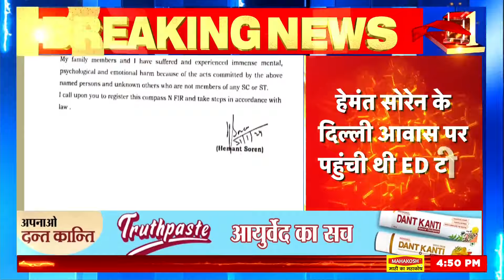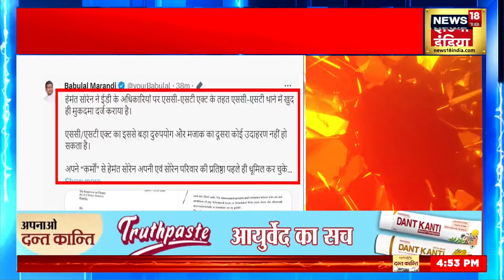Hemant Soren News: हेमंत सोरेन ने ED अफसरों पर दर्ज कराया FIR | Jharkhand News | Top News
कथित जमीन घोटाला मामले में झारखंड के मुख्यमंत्री हेमंत सोरेन से पूछताछ करने के लिए प्रवर्तन निदेशालय (ईडी) की टीम रवाना हो गई है. सीएम आवास पर विधायक भी मौजूद हैं. वहीं रांची में सुरक्षा की कड़ी व्यवस्था की गई है. जगह-जगह फोर्स की तैनाती भी की गई है. ईडी के समन पर हेमंत सोरेन ने खुद ही ईडी के जवाब में आज दोपहर 1 बजे का समय दिया था.